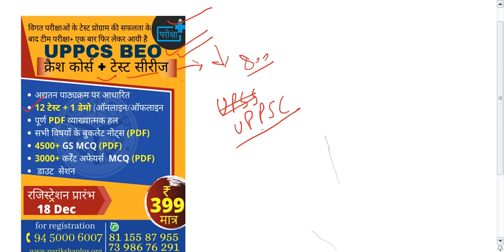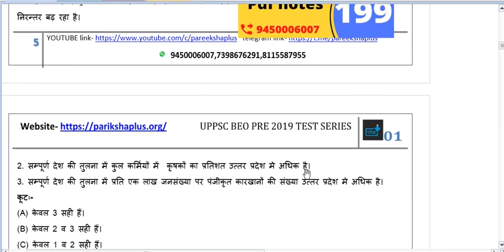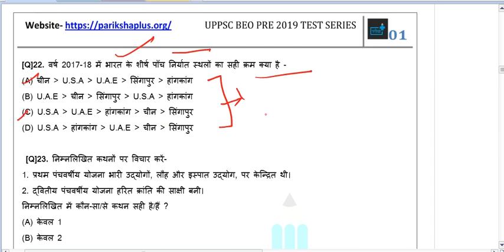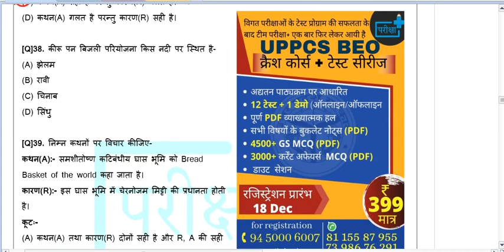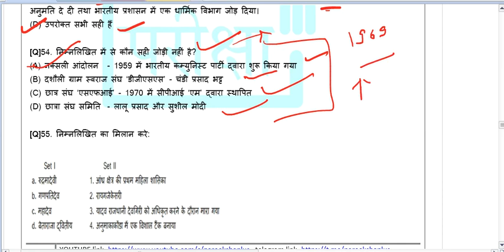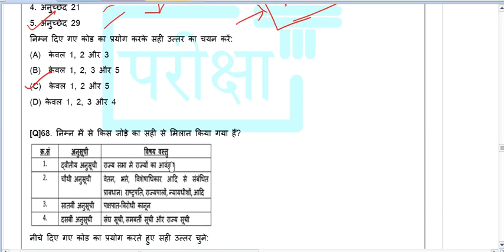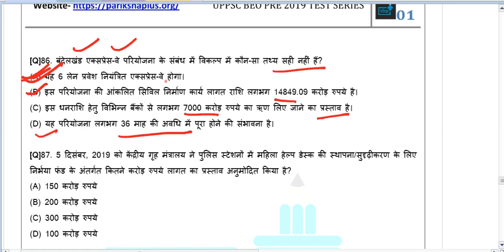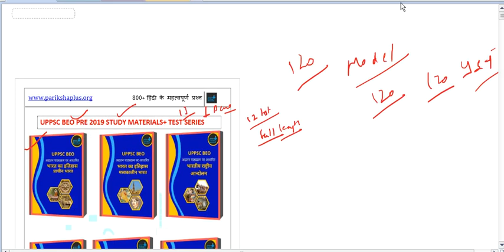UPPCS BEO MODEL PAPER |खण्ड शिक्षा अधिकारी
हमारे telegram चैनल से जुड़े 👉